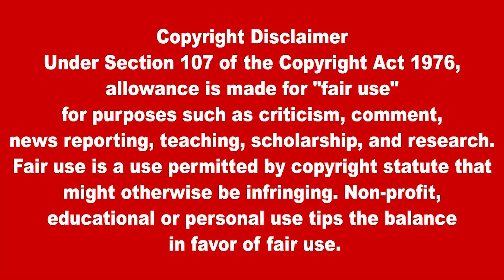இன்றைய முக்கிய உலகச் செய்திகள் 20.11.2022 | Today World News in Tamil